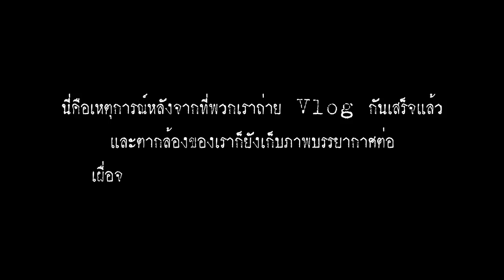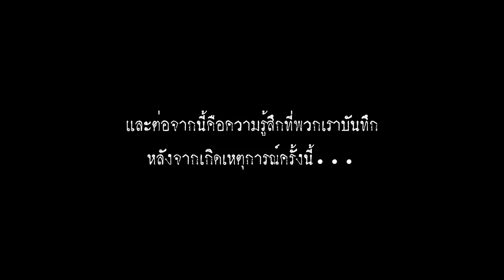คลิปปริศนากับเสียงที่ไร้ที่มา?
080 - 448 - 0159